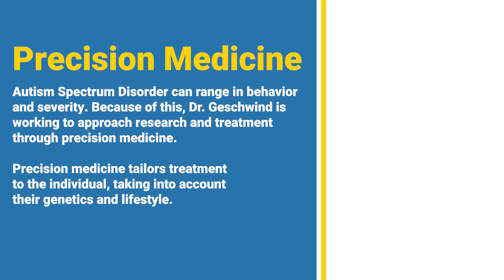Precision Medicine and Autism Spectrum Disorder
Autism Spectrum Disorder (ASD) is a developmental disability that can affect that way people behave, communicate and learn. Symptoms vary widely but can include restricted interests, repetitive behaviors, delayed language development, resistance to change, difficulty understanding other people's feelings, and intense reactions to sounds or textures. Researchers at UCLA Neurology aim to improve the lives of individuals with severe, rare forms of Autism Spectrum Disorder by developing new therapies and providing expert clinical care.

Autism Spectrum Disorder can range in behavior
and severity. Because of this, Dr. Geschwind is
working to approach research and treatment
through precision medicine.

Precision medicine tailors treatment
to the individual, taking into account
their genetics and lifestyle.

To learn more about UCLA Neurology, find a doctor, or support our mission,

To learn more about the UCLA Center for Autism Research & Treatment,